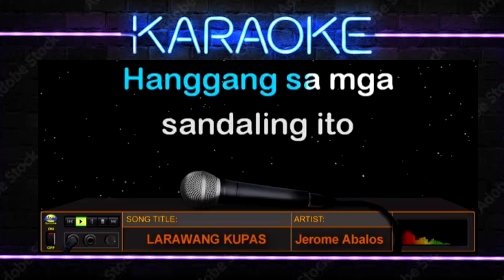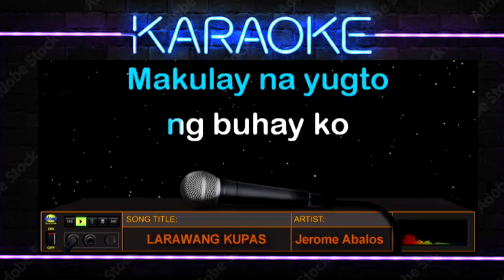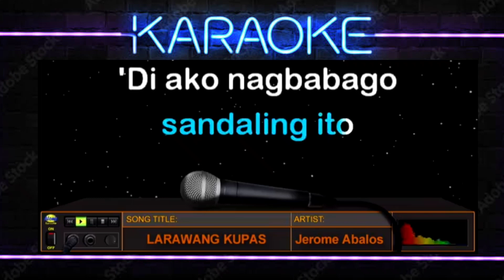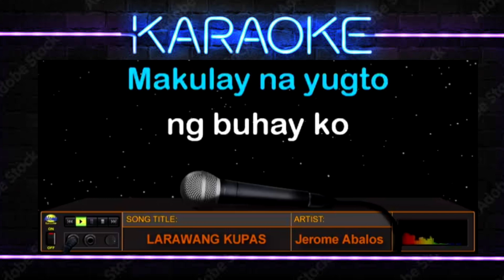LARAWANG KUPAS - Jerome Abalos (HD Karaoke)